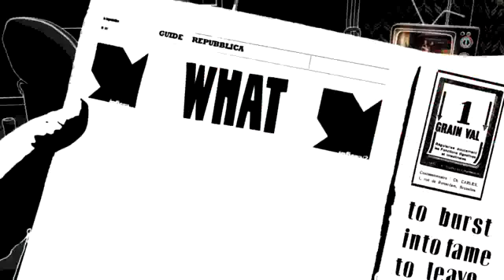Secret Agent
Watch animation clip